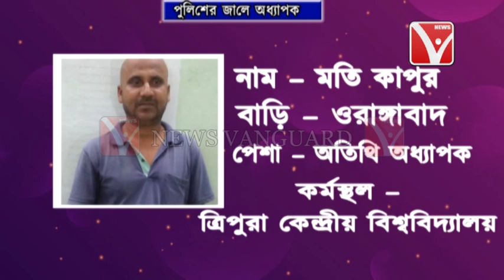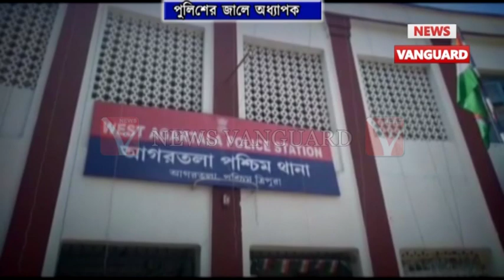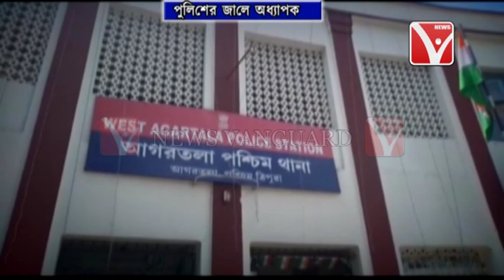গ্রেপ্তার হলো ত্রিপুরা কেন্দ্রীয়_বিশ্ববিদ্যালয়ের জোকাররূপী গেস্ট টিচার মতি কাপুর অমরপুর থেকে